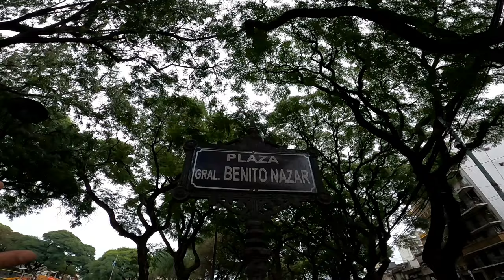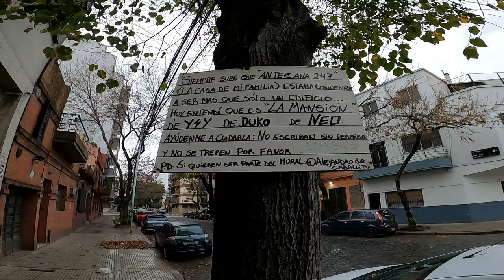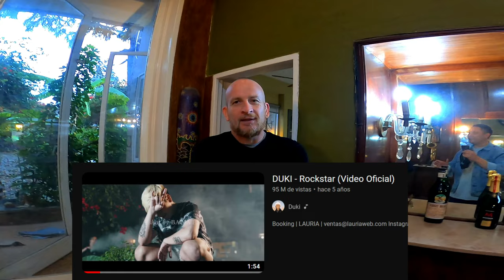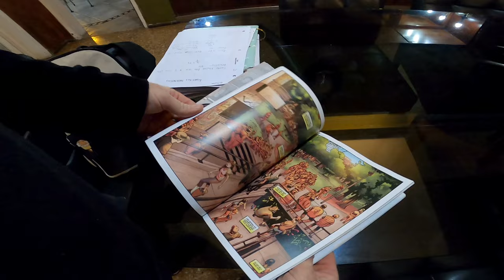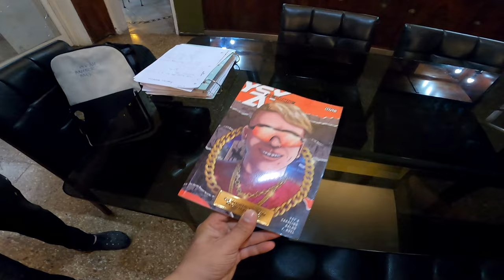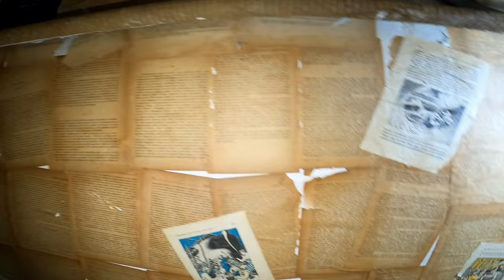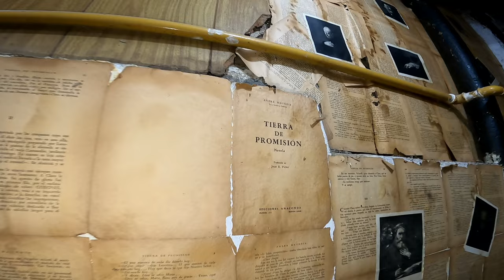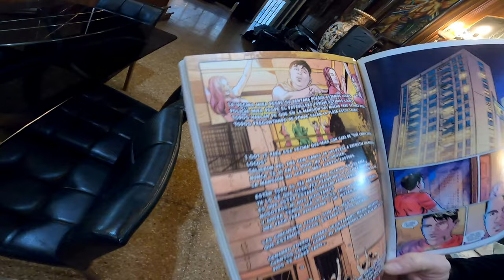Entro a la Mansión ANTEZANA 247: El Legado de DUKI, YSY A y NEO PISTEA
🌟 ¡Exploramos la Mansión ANTEZANA 247! 🌟

Hoy te llevamos a un recorrido exclusivo por la icónica Mansión ANTEZANA 247, el lugar que fue el hogar de leyendas del trap como DUKI, YSY A y NEO PISTEA. Este lugar no solo es un símbolo del género musical, sino también un patrimonio cultural que marcó el nacimiento del trap en nuestra región.

📍 ¿Por qué es tan importante? 📍 La Mansión ANTEZANA 247 es conocida como la CUNA DEL TRAP, un lugar de reunión para cientos de fanáticos que defienden su valor histórico y cultural. Desafortunadamente, la casa está a la venta y existe el riesgo de que sea modificada o demolida. Por eso, hoy tenemos una oportunidad única para explorar y documentar su estado actual.

🔍 ¿Qué veremos en el video? 🔍

Un recorrido detallado por las diferentes áreas de la mansión.
Momentos destacados que capturan la esencia de este emblemático lugar.
Testimonios de fans y defensores del patrimonio que luchan por preservar la casa.
La historia detrás de este hogar que ha influenciado a toda una generación musical.
✨ ¡Acompáñanos en esta aventura y sé parte de la historia! ✨ Tu apoyo es crucial para ayudar a preservar este importante patrimonio cultural.